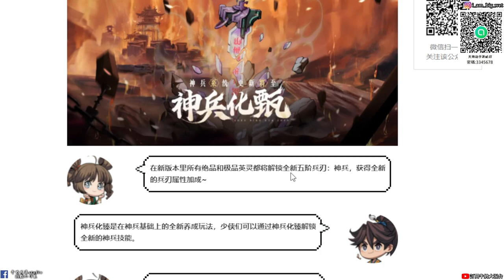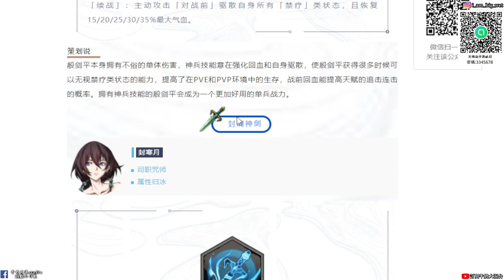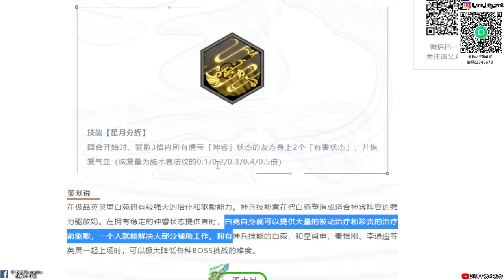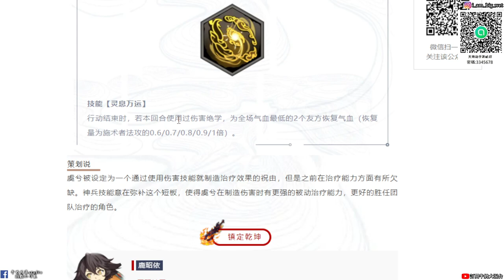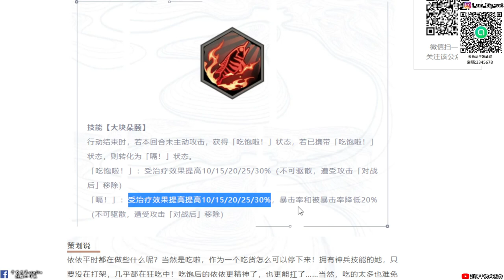【天地劫手遊】#1 神兵系統技能首曝|殷劍平、封寒月、白莞、主角三人組|牛奶大濕台|陸服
2.如果有喜歡天地劫手遊的朋友，可以加入大濕的LINE社群
密碼:3345678